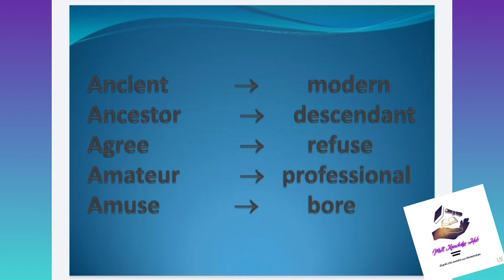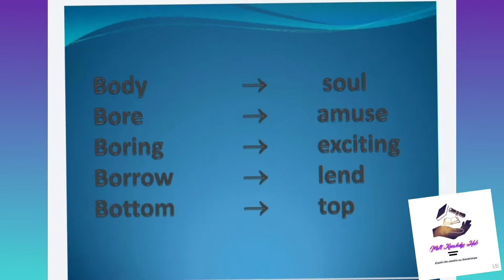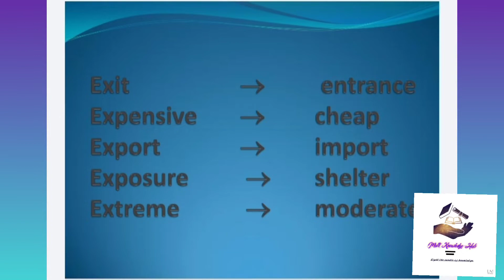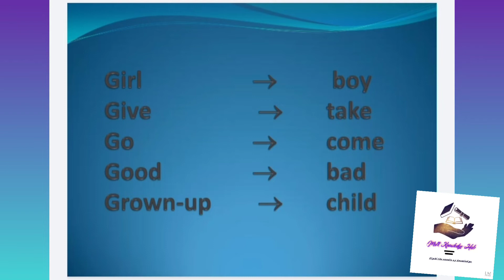#100 Daily life Useful Synonyms and Antonyms OR Words Opposite in English # For All Exams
Assalam o alaikum In this Video You will Learn 100 Synonyms and Antonyms OR Words Opposite In English

You must watch all Videos and learn more about Solve Important Questions Translation Daily Useful Sentences Synonyms and Antonyms to boost your English Preparation for All Exams

We hope You Enjoy this Video!If you have any questions You can ask in Comments

In Our Channel you will get all the Videos related to New Education Information and Maths , Reasoning ,General science, Accounting Statistics Business Maths and General Awareness Speeches and Presentation and Current Affairs

Urdu Speech On Ramzan Ul MUBARAK

Super Productive Speech about Ramzan or Ramadan for Students and Teachers in English#Urdu Quotes

Class 10 2018 Q # 9

Class 10 2019 Q # 9